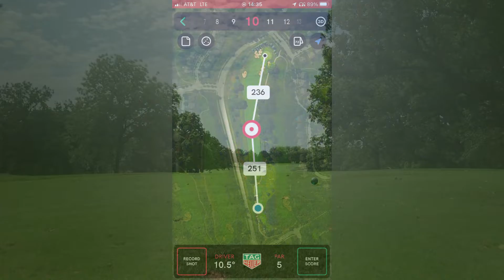Foxfordhills Golf Links Tee Shots ｜ Cary, Illinois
Hole No. 10 (Got the longest drive prize) and then Hole No. 11 of Foxfordhills Golf Links.
The outing organizer team prepared the tokens for us to exchange with the meals and drinks, and the driving range bucket tickets.  The longest drive prize, closest to the pin flag sticks are all prepared perfectly.  Great job to the team of Foxfordhills.  The only thing is the after the round meal last order closed at 4pm.  So, we recommend that you place the orders for the meals after the 9 holes.  The golf course has some varieties of layouts and slopes which is fun.  The putting may be tough depending on the length of the grass.

🗺Address: 6800 S Rawson Bridge Road, Cary, IL 60013

「ゴルフスイング動画を送りなさい」とゴルフ師匠に指示され撮影しました。ドラコン賞を頂いたティーショットでした。ほか、ティーショットは苦戦しましたがスコアはグロスで８８でした。このゴルフ場はシカゴ郊外、ミツワから車で２０分程度西西北にあります。コースはホールによって変化があり、良いコースです。グリーンはコンディションによってはポテトチップスの様に波を打っているので難しい場合があります。ゴルフコンペにも慣れていてゴルフ練習ボール引き換えQRコードチケット、ランチ引き換えトークン、ドラコン・ニアピン賞の旗など準備が完璧でした。が、夕食はキッチンが４ｐｍにラストオーダーなので途中でオーダーを入れておくべきです。ご注意ください。

MC CUP 2022
ドラコン賞、NET５位

世界ビジネス情報
🇺🇸5分で学べる最新アメリカビジネス情報🇺🇸

アメリカ生活（永住、起業、駐在、留学、インターン、出張、観光）ブログ

Chicago HQs Based
🌏Your U.S. Japan Business Gateway via Biz Dev
⏰ Making the U.S. Technologies, Manufacturing, Supply Chain Stronger
🗾Accelerating All of Your U.S. & Japan Business
🗽『ニッポンのアメリカ事業部』シカゴ最前線
🌟 1980年からアメリカ進出・販売から事業運営まで

アメリカ在住10年の駐在員、永住者でもてこずる「「アメリカの壁」」をぶち壊します！アメリカでの駐在、社会人留学、進出、M&A、起業、シチュエーションを問わず、ニッポンのアメリカ事業部として皆さんにアクセレレートして頂くことに寄与したいです。1980年よりアメリカで30年以上、日本の総合商社を経てアメリカにて『ニッポンのアメリカ事業部』として、アメリカはシカゴ郊外より、アメリカ進出支援、販売販路構築・マーケティング、商社業務、事業・業務支援、コンサル・アドバイザリー、技術支援を提供しております。その経験で体験、支援させて頂いたことを通じて、少しでも皆様のご活躍につながることをお届けさせて頂ければと思っております。

【アメリカ進出の動画一覧】
６．【アメリカ進出】⑥ 必勝！アメリカの壁・マーケティング101【成功の秘訣＆絶対に失敗しないための共通項】
５．⑤ 必勝！アメリカの壁・商習慣編【コミュニケーション・対人関係・思考・仕事の仕方の違い】
３．アメリカ駐在・進出・起業③『マーケティング・販売体制構築編』(同時和訳解説）

I.T.A., Inc.では1980年より「ニッポンのアメリカ事業部」として、シカゴ本部より下記のサービスを提供しております。
✅ アメリカ市場調査・リサーチ
✅アメリカ進出支援、設立登記から事業運営、業務支援
✅ 貿易実務・商社業務、販売・マーケティング、代理店業務
✅IT/IoT/AI、企業向けサポート業務、業務委託・アプリ開発その他
✅アドバイザリー・コンサルティング
✅インターンシップ、企業駐在研修、進出支援

〇オヘア空港から：
シカゴオヘア国際空港から車で約15分程度のシカゴ郊外の日本人街に所在しております。空港からは各ターミナルのUBERをご利用されるのが便利です。

【I.T.A., Inc.】ホームページ・SNSもご覧ください。

Established in 1980,  ITA Inc. a Minority Business Enterprise (MBE), supporting a broad range of businesses with Japanese companies and foreign companies doing business with Japanese companies.  Business Development, Market Entry, Exporter/Importer to Distributor Function, supporting operations and managing supply chains sometimes just as a consultant or advisory.  ESG/SDGs, wellness/Heath tech, automation to manufacturing.

I.T.A., Inc. - アメリカ進出40周年！アメリカはシカゴにて『ニッポンのアメリカ事業部』から【アメリカのニッポン事業部】に改め、アメリカ進出設立登記から事業運営までEPA/OSHAのEHSやESG対応、規制・認証を含めたマーケティング販売・ECから商社業務まで幅広くお手伝いしております。米国商務省・マイノリティ認定企業
岸岡慎一郎・シカゴ太郎 Shin Kishioka